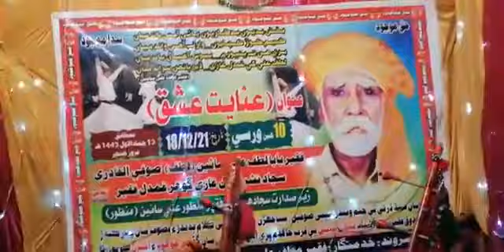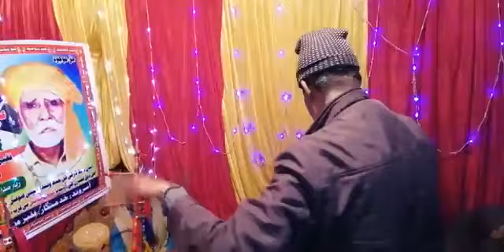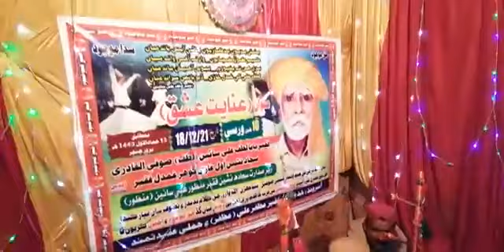ھادي حيدر حق نما. جي ڳالھ ڪر